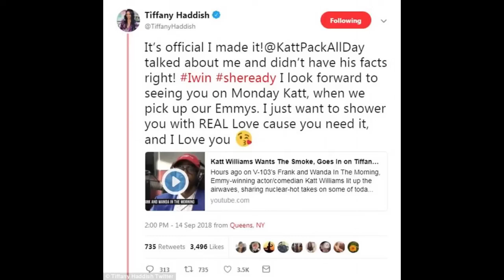Kevin Hart VS Katt Williams Roasting each other for Tiffany Haddish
home to the funniest, loudest, uncensored stand-up comedy clips on YouTube!  and have even won Emmys.